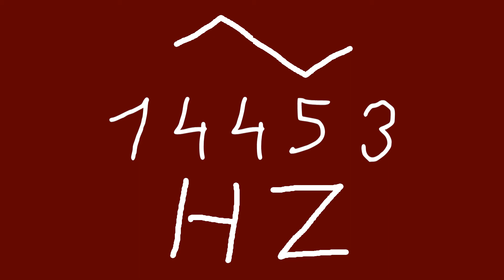14453 hz triangle